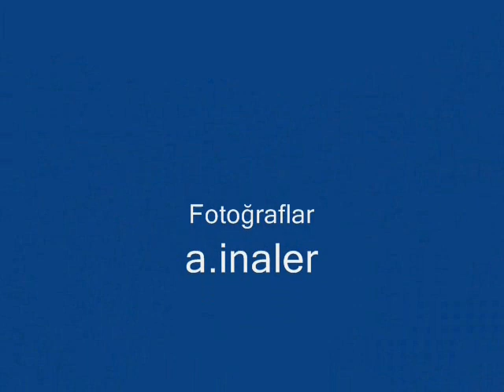Susurluk 2 ainaler wmv.a (35)akustik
SUSURLUK

Susurluk, Susurluk yeşil beldemiz
Sevginle doluyuz, senle hepimiz
Susurluk, Susurluk şirin kentimiz
Yaşamak güzeldir, senle her şeyi

Yemyeşil kırların, dağların serin
Sevgiyle yoğrulmus, insanın senin
Sonsuz bir mutluluk senle yaşamak
Sarınca yürekten insanı sevgin.

                                 Söz ve müzik
                                Abdullah İnaler